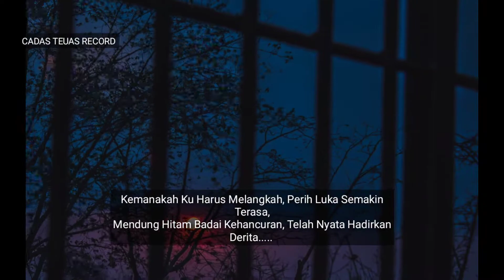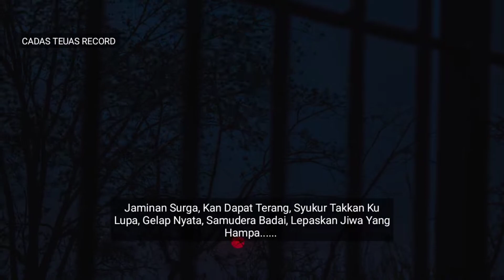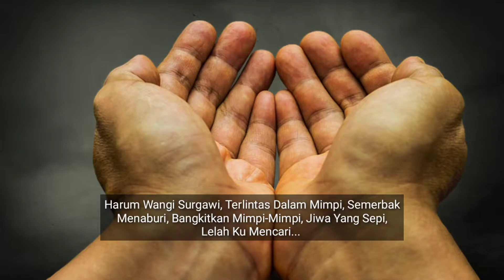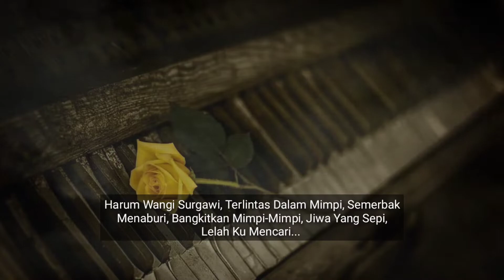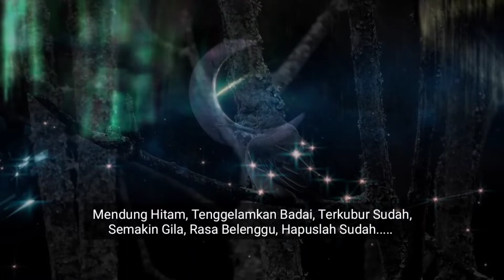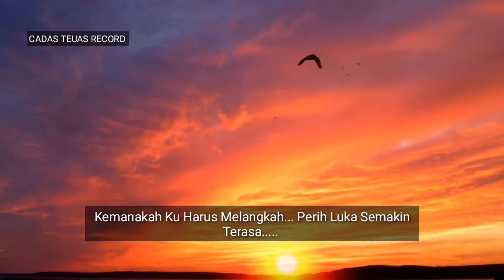EPISOD 666 || BELENGGU DOSA VERSI © LIRIK CADAS TEUAS RECORD ®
UPLOAD & EDITORING VIDEO
BY - CREATIVE CHANNEL - CADAS TEUAS RECORD

Wa : Business master dealer Pulsa bersama SAMUDRA CELL 3JAYA
Kami menerima 5OO AGEN
Bagi yang minat silahkan
Klik Link di bawah

Thank you for being faithful always on this simple CADAS TEUAS RECORD channel
Hopefully all of you are always given a healthy birth and mind
And always in the protection of the king of all realms